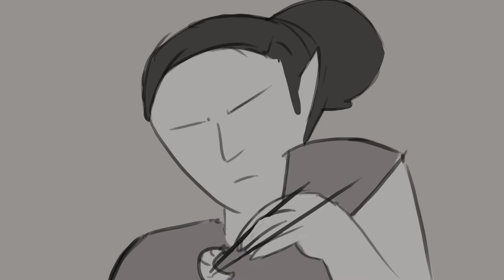The Restaurant Animatic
Using the storyboard imagery and in-betweens for this animatic.